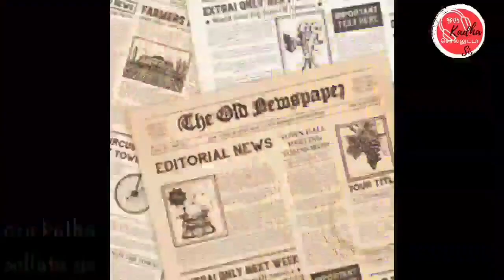The Family Man season 2 review in tamil|familyman2#orukadhasollatasir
The Family Man is an Indian espionage action thriller streaming television series on Amazon Prime Video created, directed and produced by Raj Nidimoru and Krishna D.K.[1] who also co-wrote the story and screenplay with Suman Kumar, and dialogues were penned by Sumit Arora and Suman Kumar. The series features Manoj Bajpayee as Srikant Tiwari, a middle-class man secretly working as an intelligence officer for the Threat Analysis and Surveillance Cell (TASC), a fictitious branch of the National Investigation Agency.[2] It also stars Priyamani, Sharad Kelkar, Neeraj Madhav, Sharib Hashmi, Dalip Tahil, Sunny Hinduja and Shreya Dhanwanthary. Samantha Akkineni was hired for the second season of the series making her foray through digital medium.